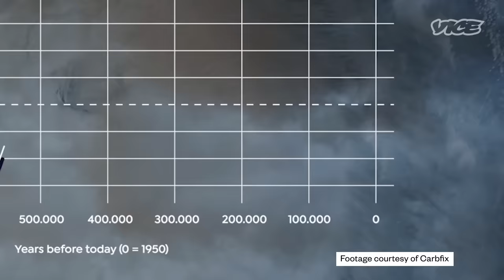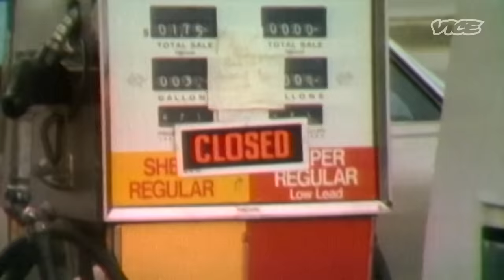Inside a Carbon Negative Power Station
The Next 50 Years: In Iceland, at the edge of the Arctic Circle, scientists are creating the one of the first carbon negative power stations, using geothermal technology and a revolutionary carbon capture process.

They're now setting their sights exporting this ground-breaking technology to the world, by creating CO2 hubs, where lands rich in basalt can become natural storage for the world's CO2.

*This series is supported by Delta. VICE News retains full editorial authority.